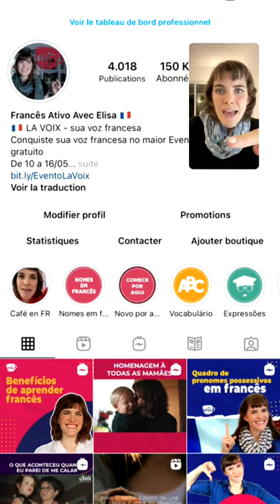AULA DE REOGARNIZAÇÃO DOS ESTUDOS COM A ATIVADORA FABIANE FRADE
- Esta é a Fabiane Frade que é ativadora há 5 meses.
Descubra como voltar ao rumo quando você se perde e é ativador.